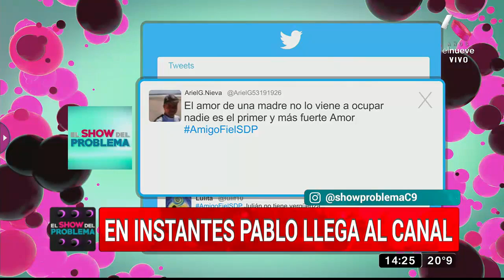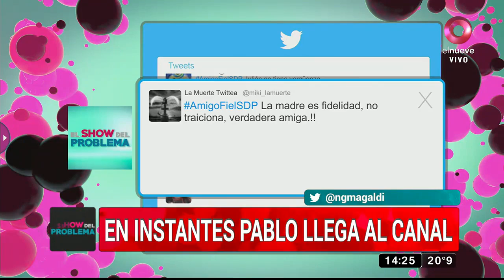¡Encontramos Pablo y viene a nuestro estudio!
Finalmente Rolo encontró a Pablo y lo convenció para que venga al canal para conversar con Julián.